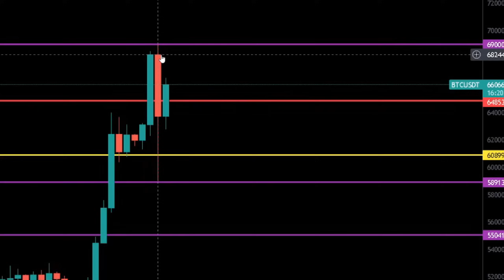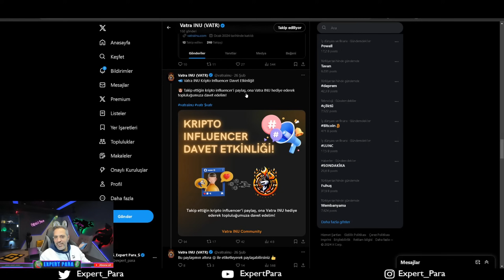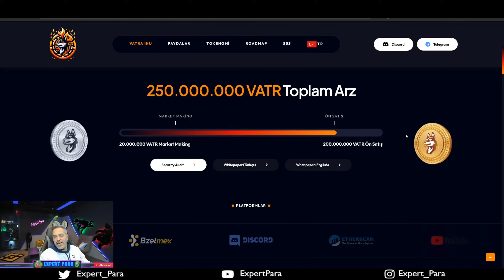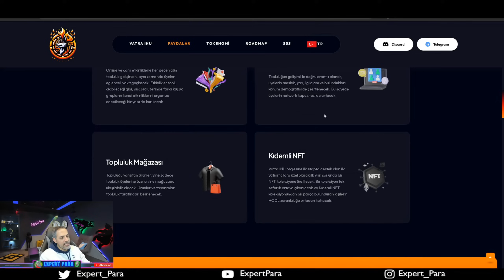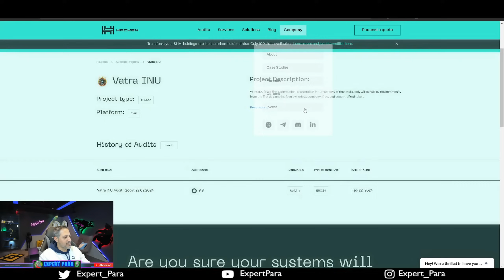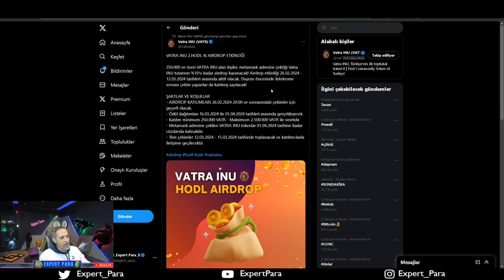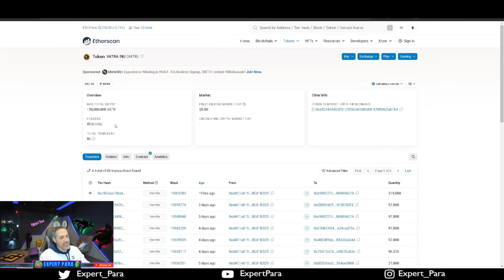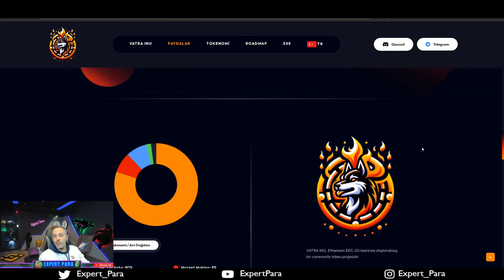TÜRKİYE'NİN İLK COMMUNİTY TOKENI! VATRA INU İNCELEME! | Altcoin | Btc Analiz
Vatra INU ERC20 Contract: 0x3d234A9d23F01c5556AD3dfA88F470f8982ab1b4

Bu videomuzda TÜRKİYE'NİN İLK COMMUNİTY TOKENI! VATRA INU İNCELEME! | Altcoin | Btc Analiz| konularını analiz edeceğiz.